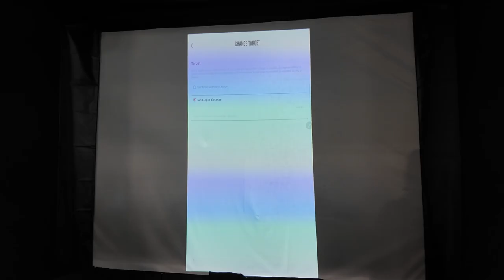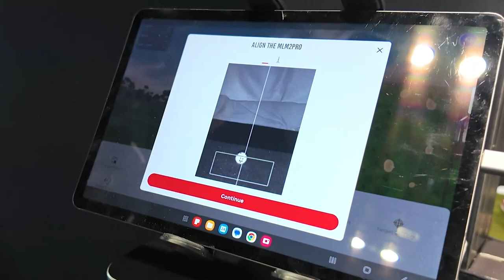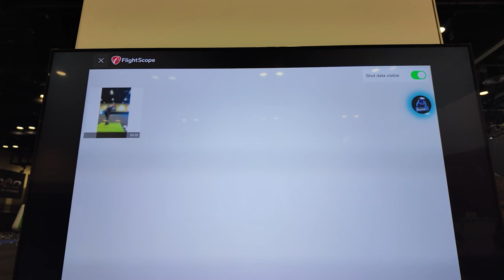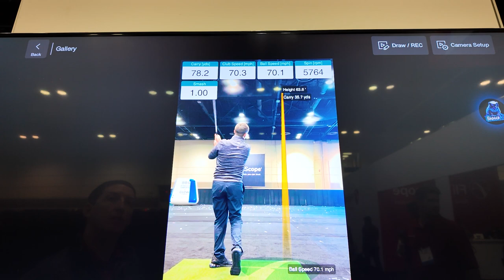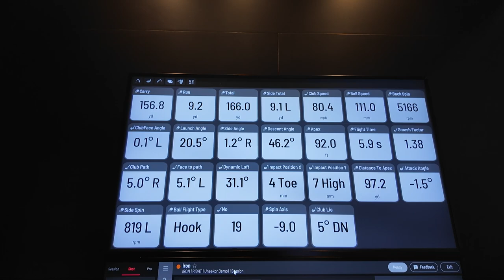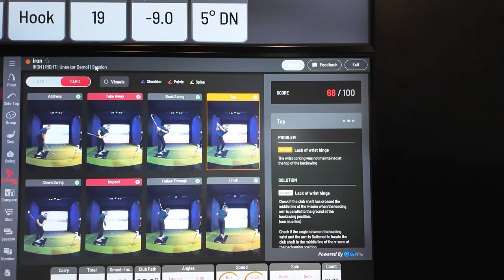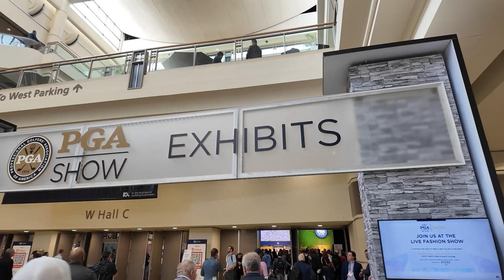Top 3 MUST HAVE Golf Tech from the 2024 PGA Show!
Get ready for the top 3 coolest golf tech from the 2024 PGA Show! From the Uneekor Eye Mini Lite, to Flightscope Mevo Plus, and the Rapsodo MLM2PRO, we'll show you the latest and greatest in golf technology that's sure to improve your game.

1️⃣ Mevo Plus
1️⃣ Rapsodo MLM2PRO
1️⃣ Uneekor Eye Mini